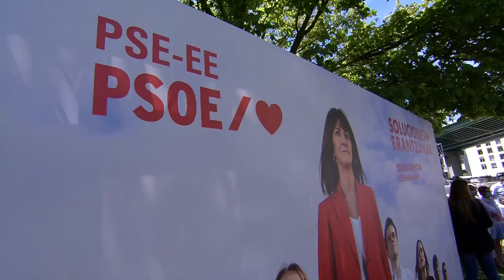12J | Idoia Menida y Pedro Sánchez en Bilbao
Idoia Mendia: “Un Gobierno en el que estemos los Socialistas Vascos no va a plantear, ni siquiera a plazos, ningún proyecto de ruptura con España”

• La candidata a Lehendakari del PSE-EE defiende en un acto junto al presidente del Gobierno, Pedro Sánchez, “un Gobierno de impuso social y de progreso, alejado de sectarismos y con bases éticas incuestionables”

La Secretaria General del PSE-EE y candidata a Lehendakari, Idoia Mendia, ha defendido hoy la necesidad de que los Socialistas Vascos estén en el Gobierno Vasco porque son la única garantía de estabilidad y de evitar “proyectos de ruptura con España”. “Me presento a Lehendakari para que los socialistas lideremos Euskadi porque la mayoría de los vascos quieren el rescate social y nosotros somos la izquierda que sabe gobernar. Y un Gobierno donde estemos los socialistas no va a plantear, ni siquiera de forma disimulada ni a plazos, ningún proyecto de ruptura con España”, ha asegurado.

Idoia Mendia ha participado en un acto político en Bilbao junto al Presidente del Gobierno y Secretario General del PSOE, Pedro Sánchez, al que también han asistido las ministras de Educación, Isabel Celáa, y de Asuntos Exteriores, Arancha González Laya. En su intervención ha manifestado que los Socialistas Vascos “somos los únicos que podemos trasladar la certeza de un Gobierno de impulso social, de progreso, alejado de sectarismos y de consultas, de un Gobierno con bases éticas incuestionables”. Así, ha recordado que hace cuatro años aseguró que “ni un voto socialista se utilizaría para estrategias nacionalistas, para rupturas o desestabilizar, que todos los votos socialistas eran para el empleo, para los servicios públicos, para la protección social”. “Y hemos cumplido con la palabra dada, hemos cerrado la legislatura con menos paro, menos precariedad, y más protección social”, ha constatado.

Mendia ha destacado que la propuesta socialista para la próxima legislatura incluye soluciones concretas y también “algo que ningún partido más puede ofrecer: fiabilidad y coherencia en todo lo que hagan sus gobiernos”. “Estas elecciones son el momento de hacer que todos los gobiernos vayan de la mano, es el momento en el que los vascos tienen la garantía socialista de que todas las instituciones van a colaborar sin dudar”, ha afirmado. Ha expresado su voluntad de “acordar y actuar para resolver lo urgente” pero también para “preparar un plan integral de reconstrucción, un plan para una generación” que incluirá “una reforma sanitaria, un pacto educativo y planes de digitalización y de transición ecológica”.

Ha anunciado que su primera medida como Lehendakari será convocar mesas de diálogo social, civil e interinstitucional para, entre todos los agentes, acordar la reconstrucción social y económica de Euskadi porque “a mí no me sobra nadie, no me sobra una idea ni una aportación”. “Haré lo que haga falta, donde haga falta y cuando haga falta con todos los partidos, sin excepción. Yo quiero liderar un Gobierno que recupere el empleo, blinde los servicios públicos y refuerce la protección social y lo quiero hacer con todos. Los vascos que confían en Pedro saben que pueden confiar en los socialistas vascos”, ha concluido.